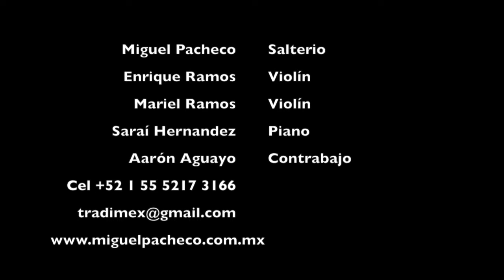Lindas Mexicanas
Lindas Mexicanas Marcha de Velino M Presa